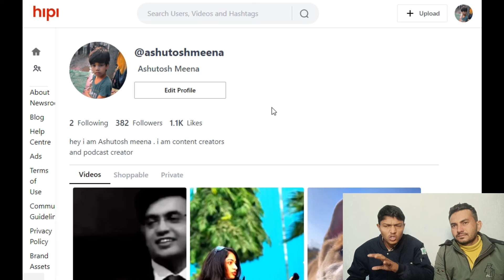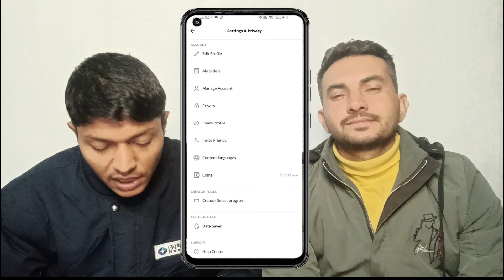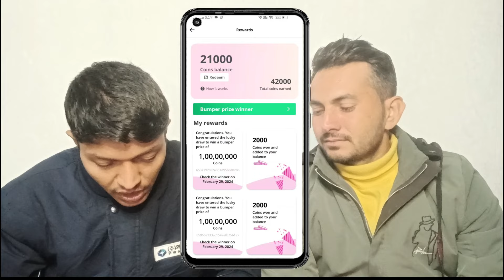Instagram भूल जाओ यहां वीडियो डालिए | Hipi App Se Paise Kaise Kamaye | Hipi Earning Proof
Hipi App Link- Download From Play Store

Best offer ever for every new podcaster
Complete Podcast setup
Tools:-
Boya mike
Vivo v17 pro
Mobile holder

Keywords-:

hipi app
hipi app se paise kaise kamaye payment proof
hipi app se paise kaise kamaye 2024 withdrawal kyc kaise kare
hipi app se paise kaise kamaye 2024 withdrawal problem
hipi monetization earning proof
hipi
hipi app se paise kaise kamaye 2023
hipi app
hipi app payment proof
hipica tv
hipi app real or fake
hipi app malayalam
hipi se paise kaise kamaye withdrawal
hipi app se paise kaise nikale
hipi app se paise kaise withdraw kare
hipi app se paise kaise milte hain
hipi app se video kaise delete kare
hipi app se paise kitne din mein aate hain
hipi app se video kaise banaye
hipi app se video upload karke paise kaise kamaye
hipi app se video kaise download kare
how to earn money on hipi
how to earn money on hipi app
how to earn money in hipi app malayalam
how to earn money from hipi app telugu
how to earn money in hipi app in kannada
how to earn money in hipi app tamil
how to get money from hipi app
hipi app se paise kab milta hai
hipi app se paise kaise kamaye 2023 withdrawal kyc kaise kare
hipi app se paise kaise kamaye 2023 withdrawal telugu
hipi app se paise redeem kaise kare

connect :-